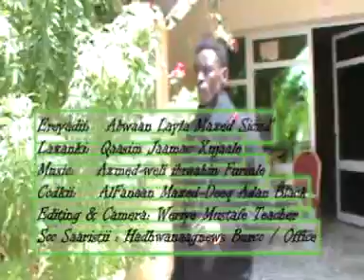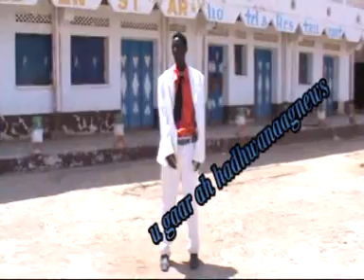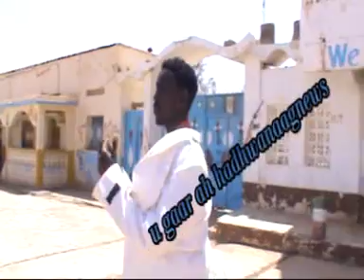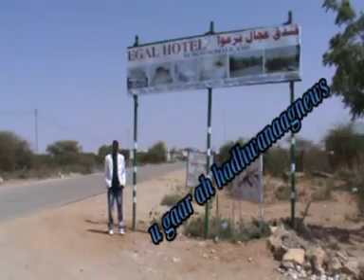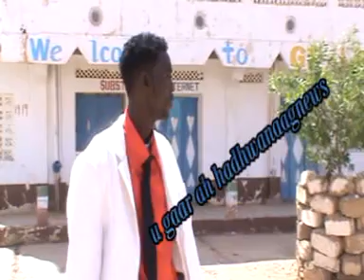Maxmed adan black hes cusub